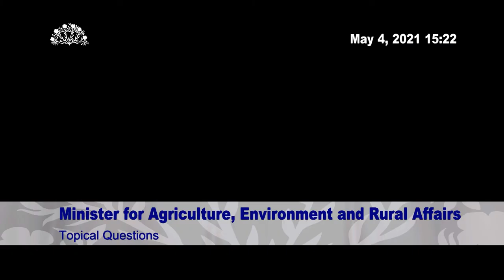Question Time: Agriculture, Environment and Rural Affairs Tuesday 4 May 2021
Edwin Poot, AERA Minister, answers Members questions on 04 May 2021. Read the Official Report (Hansard)

Each of the questions answered have been chaptered in the video to help you find them more easily.

Chapters/Questions

00:00 Point of Entry Facilities

1. Mr McGlone asked the Minister of Agriculture, Environment and Rural Affairs for an update on the completion date of point of entry facilities as part of the protocol on Ireland/Northern Ireland. (AQO 1975/17-22)

5. Mr Allister asked the Minister of Agriculture, Environment and Rural Affairs to outline his strategy to restore unfettered movement of goods from Great Britain. (AQO 1979/17-22)

07:29 TB Eradication Strategy

3. Mr Clarke asked the Minister of Agriculture, Environment and Rural Affairs for an update on his plans to consult on a TB eradication strategy for Northern Ireland. (AQO 1977/17-22)

7. Mr Middleton asked the Minister of Agriculture, Environment and Rural Affairs for an update on the need to address bovine tuberculosis in cattle. (AQO 1981/17-22)

14:32 Farmers' Mental Well-being

6. Ms P Bradley asked the Minister of Agriculture, Environment and Rural Affairs what is currently being done to support farmers' mental well-being. (AQO 1980/17-22)

24:19 Recreational Angling: Lower Bann

8. Mr Robinson asked the Minister of Agriculture, Environment and Rural Affairs to outline his plans to increase recreational angling on the lower Bann. (AQO 1982/17-22)

26:30 UK-EU Veterinary Agreement

9. Mr Dickson asked the Minister of Agriculture, Environment and Rural Affairs to outline what engagement he has had with the UK Government on a veterinary agreement between the United Kingdom and the European Union. (AQO 1983/17-22)

Topical Questions

30:09 Firefighters’ Memorial Day

T1. Dr Archibald asked the Minister of Agriculture, Environment and Rural Affairs whether, on Firefighters’ Memorial Day, he will join with her to recognise those firefighters who have lost their life in the line of duty, to send solidarity to their families and to express our gratitude to the heroic firefighters, along with members of the Irish Air Corps, for their recent efforts to tackle the devastating wildfire in the Mournes. (AQT 1261/17-22)

33:03 Agricultural Wages Board

T2. Mr Dickson asked the Minister of Agriculture, Environment and Rural Affairs, in relation to his proposal to scrap the Agricultural Wages Board, to explain the reasoning and rationale for that decision and to state the stage that he is at. (AQT 1262/17-22)

36:11 Plastic Reduction Action Plan: Narrow Scope

T3. Ms Sheerin asked the Minister of Agriculture, Environment and Rural Affairs why the scope of his plastic reduction action plan is so narrow, in that it applies to government buildings only. (AQT 1263/17-22)

38:00 Lough Neagh

T4. Mrs D Kelly asked the Minister of Agriculture, Environment and Rural Affairs to outline his Department’s obligations to and vision for Lough Neagh, given that he will be well aware of its increased usage during lockdown and its potential for staycation-type holidays. (AQT 1264/17-22)

40:32 Rural Development Policy: Update

T5. Mr McAleer asked the Minister of Agriculture, Environment and Rural Affairs for an update on the indicative timing for the publication of the new rural development policy. (AQT 1265/17-22)

41:49 Mourne Mountains: Wildlife Population

T6. Mr Buckley asked the Minister of Agriculture, Environment and Rural Affairs, given that he looked on in horror at the devastation caused by the fires in the Mourne Mountains and responded quickly to them, to elaborate on actions that can be taken by his Department and others to help to rebuild the wildlife population in the Mournes. (AQT 1266/17-22)